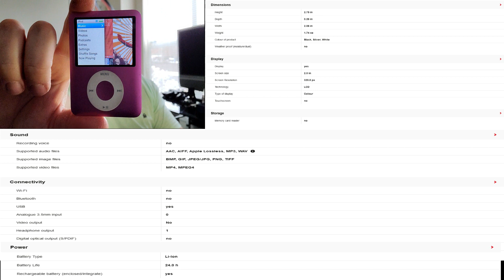Using an IPOD NANO 3rd Generation "3rd GEN" 8GB in 2021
Is there still a use for an Ipod Nano in this day and age?

Follow TG Retro Style on Instagram

Check out INTO THE AM:

Bundle any three Basic tees, V-Neck tees, or tanks for $40!

Checkout my Fragrance Channel